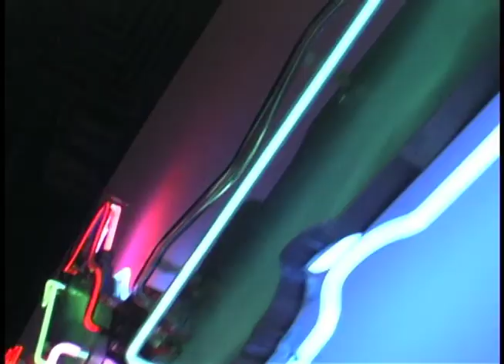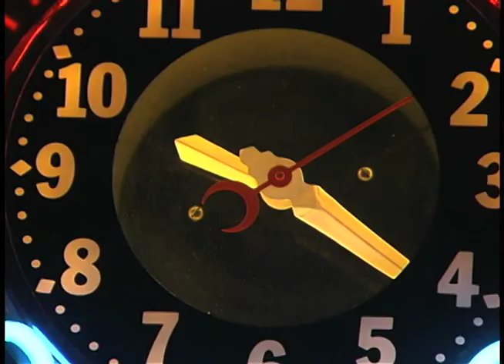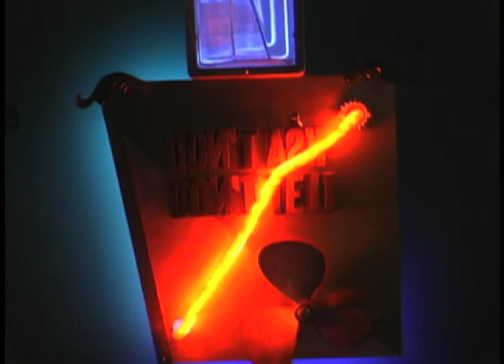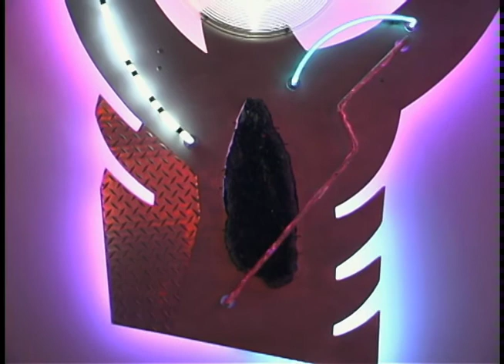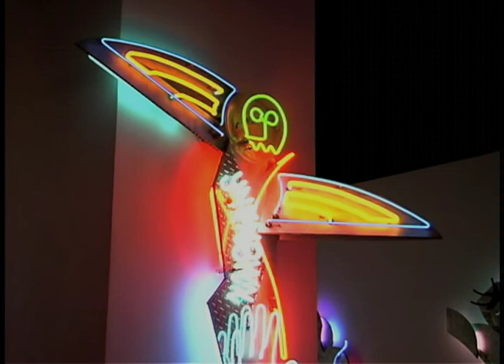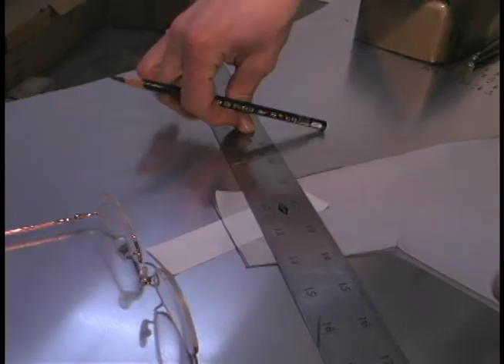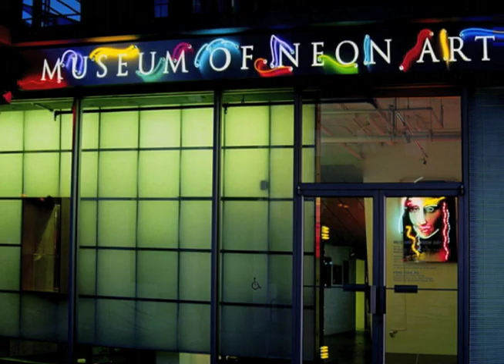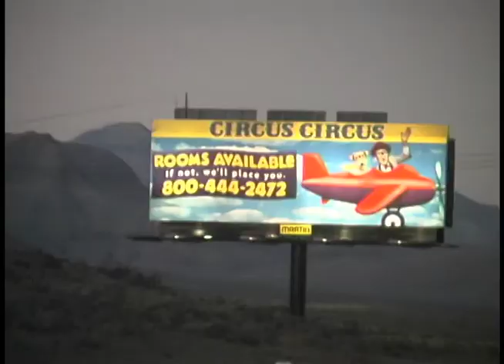Lili Lakich Drawing With Light